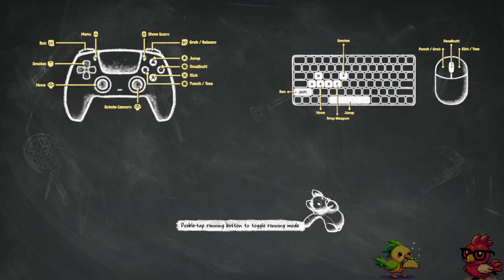Party Animals With The Bois